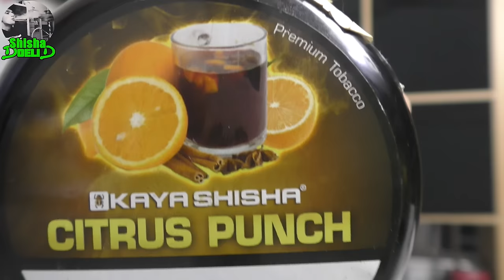KAYA TOBACCO - Citrus Punch | Doch Orange?!